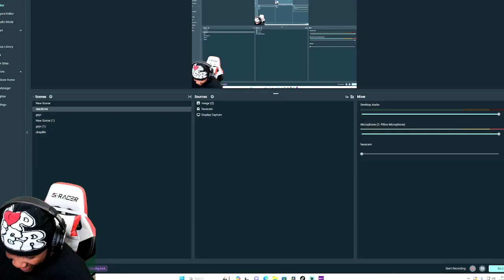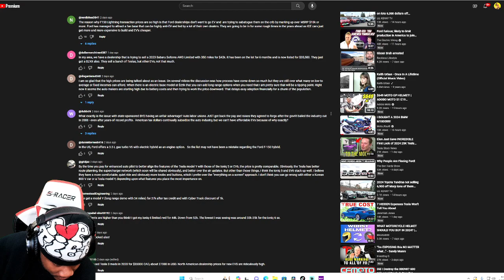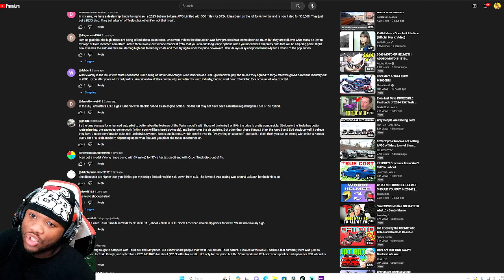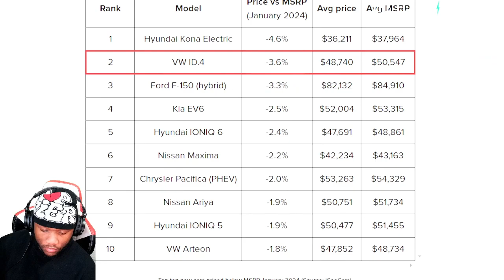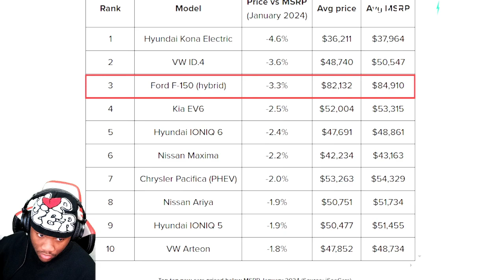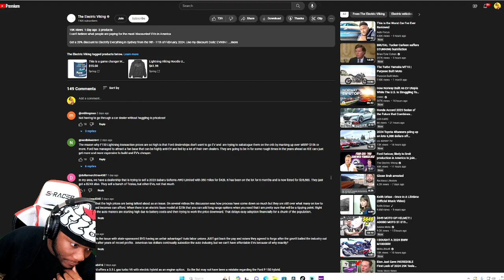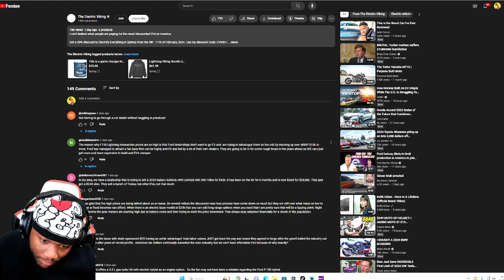People are paying for the most ridiculous prices for discounted' EVs in America..Deals are Out There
I can't believe what people are paying for the most 'discounted' EVs in America

american ev,evs in america 2024,electric cars in the us,electric cars in the us 2024,will electric cars get cheaper in 5 years,evs in 2024,the top 10 cheapest evs in usa for 2024,ev catching fire in florida,who has the most market share in electric cars,evs are exploding in huge numbers,ev in norway,mini car,can i still get the ev tax credit in 2023,interior,mini car electric,mini electric car,car prices,tesla in norway,electric car maker,electric car